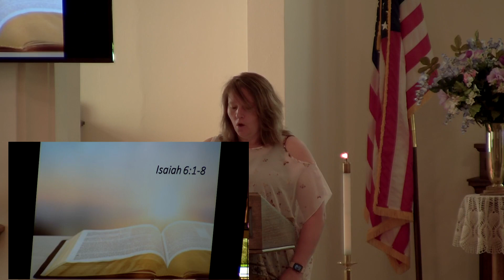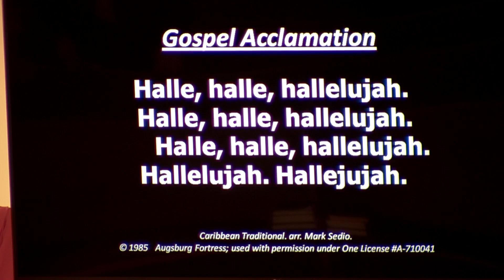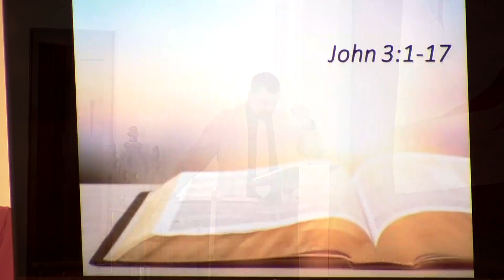5-30-2021 Worship First Lutheran Church Morris MN